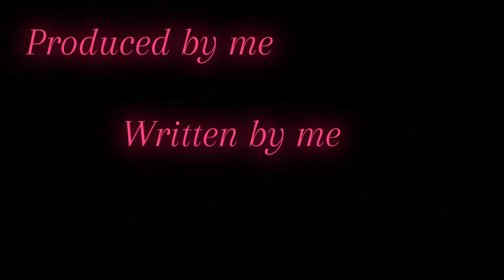1 minute asmr in space 😱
Hope u guys enjoyed our little trip✨🌎

🌲🌲When we landed back on earth you looked a bit tired so you should get some sleep now 🛏️💤😴